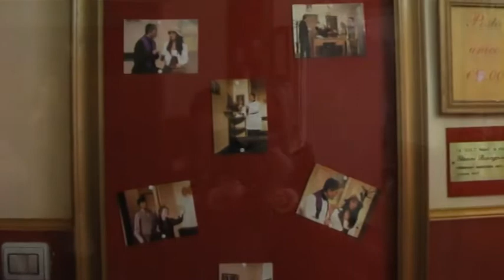'O miracolo 'e San Pancrazio 1/6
Commedia di Antonio Caruso messa in scena al teatro Il Piccolo nel Gennaio 2011.
Con Aldo Pariota, Pina Siesto, Marisa Neri, Pasquale Falconetti, Roberta Di Fusco, Ciro Chiacchio, Maria Adele Ciotola, Rino Grillo, Gino De Martino.
Regia di Rino Grillo